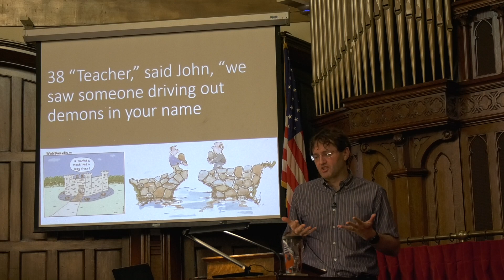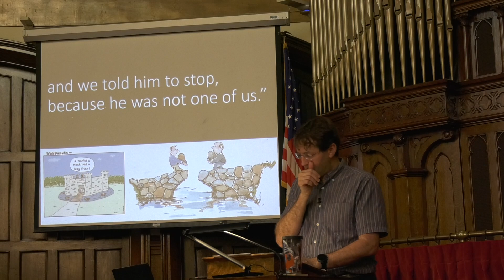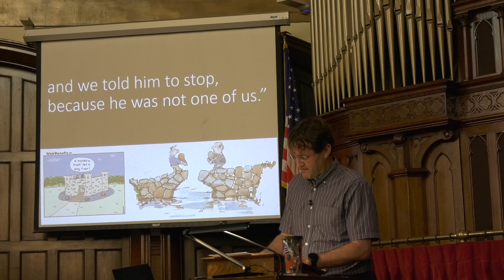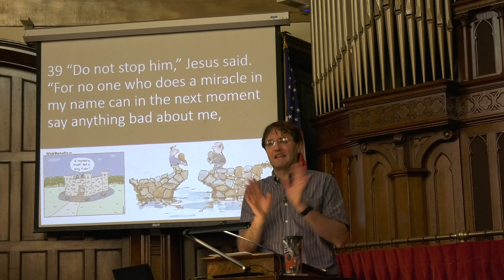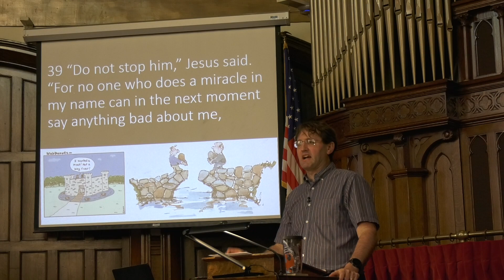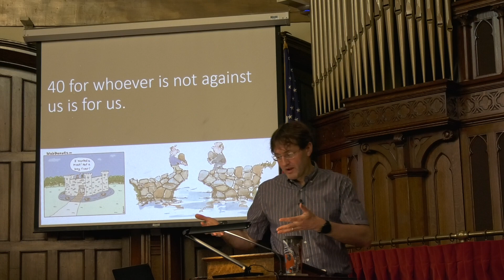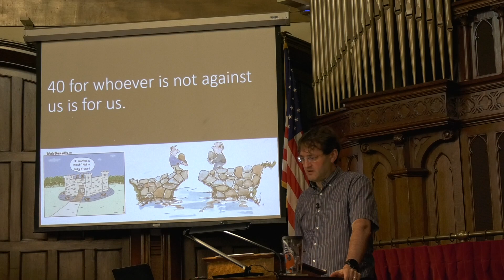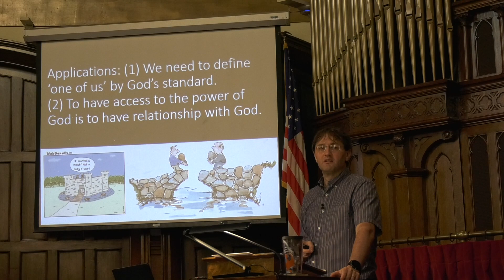Sermon Video: Pastor Randy Powell, "Whoever is not against us is for us" - Mark 9:38-41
The Church has struggled (and Israel before it) throughout its history to properly define what it means to be 'one of us'.  We either subtract something that God has required, or more often, we add hurdles and restrictions of our own.  Here Jesus tells his disciples to not hinder someone who was using the power of God, in Jesus' name, to help people, even though the disciples did not know who this person was.  He punctuates his command with a profound statement, "whoever is not against us is for us."  In this context Jesus is saying that anyone who is helping the Kingdom of God, who is furthering God's will, is on our team.  Why?  Because nobody can access God's power without being in relationship with God, therefore anyone who is able to work via the Spirit of God must indeed be 'one of us.'